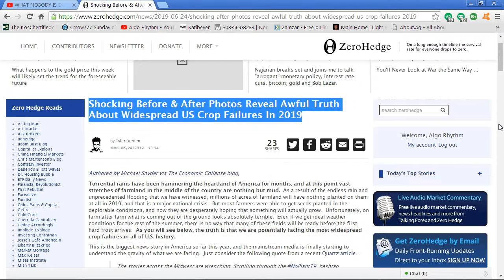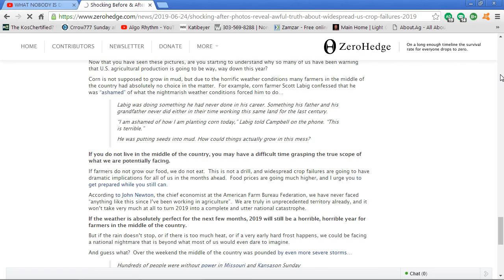Midwest Flooding. Higher Prices and Possible Famine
I've been watching this issue for a couple of months. Finally someone put together pictures showing the disaster that is the Midwest right now.

I didn't record this to frighten anyone. Be knowledgeable and prepared instead of afraid.